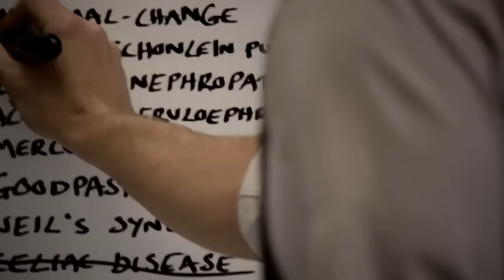House MD || I'm Not Okay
*Contains SPOILERS for House seasons 1 to 8*

I started this a while ago and have just now found the time to finish it :)